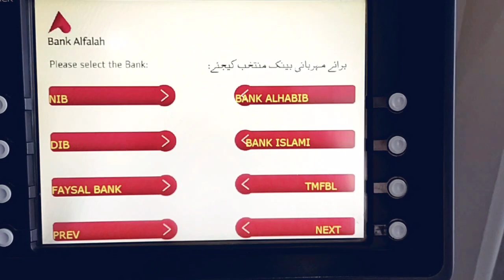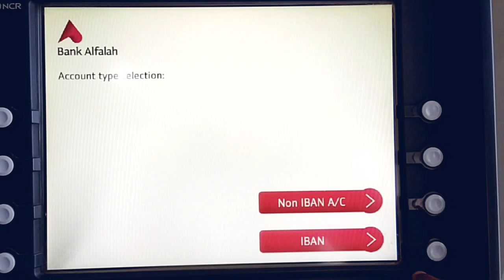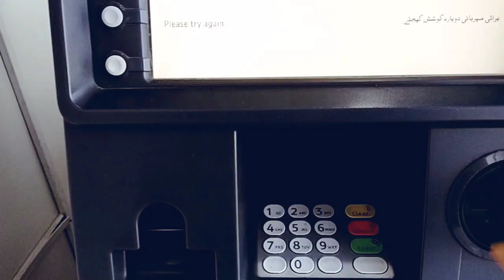Alfalah ATM Funds Transfers | IBFT | Send money by ATM to other Banks or Same Bank | Procedure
How to Transfer Money or Funds from your accounts to Other bank accounts or to same bank account using ATM.